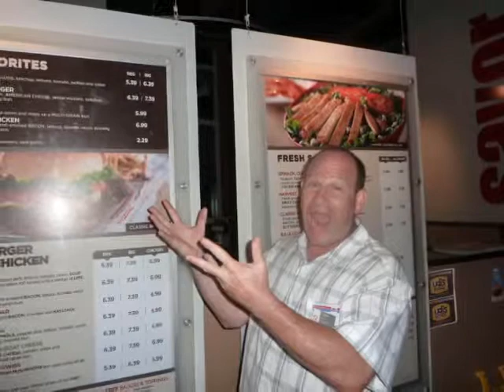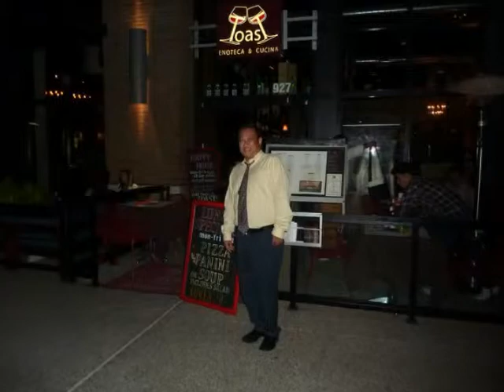Jordan photo bomber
Jordan Marks mad photo bomber jumping into photo all night at a happy hour
2014